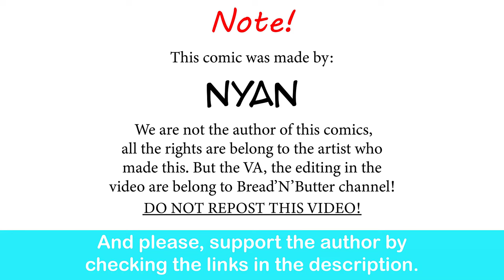Eldritch Nun Chronicle: Stratham, A Sister’s Pride | Nyan comic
THAT’S SO CUTE!